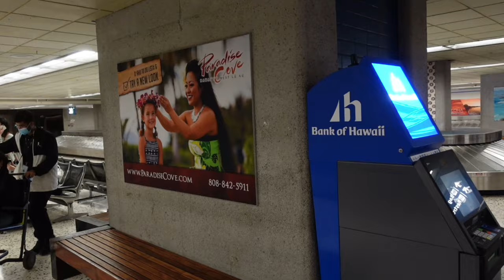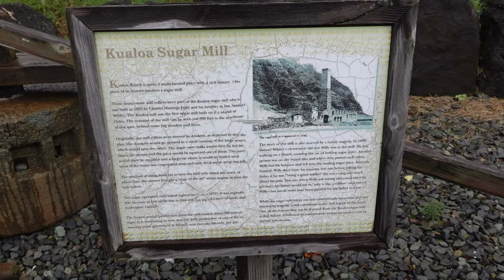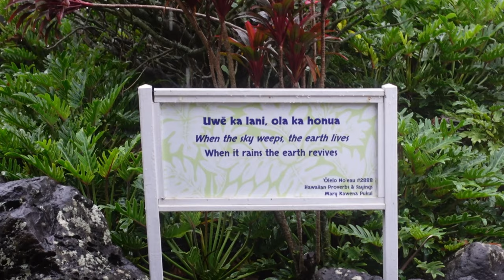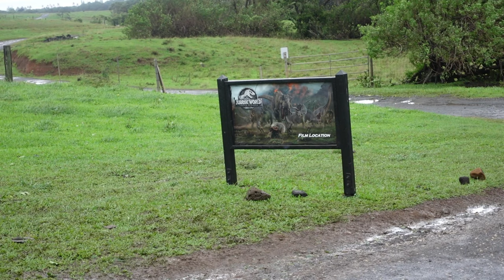Kualoa Ranch ATV Tour - Hawaii Adventure - Jurassic Park Filming Location!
We head to Kualoa Ranch near Honolulu, Hawaii and get to experience the thrill ride of driving an ATV while avoiding mud trails and seeing actual filming sites for films like Jurassic Park!   This one of a kind adventure is worth the money to experience!  We also had 2 gracious hosts who were very accommodating and very knowledgeable when it came to learning about Kualoa island!

Make sure to give them a visit and there are other tours you can check out while you're there.

Kualoa Ranch
49-560 Kamehameha Hwy

Track: Jurassic Park Theme Remix (No Copyrights) Movie Soundtrack Remix [NCFS UPDATE]